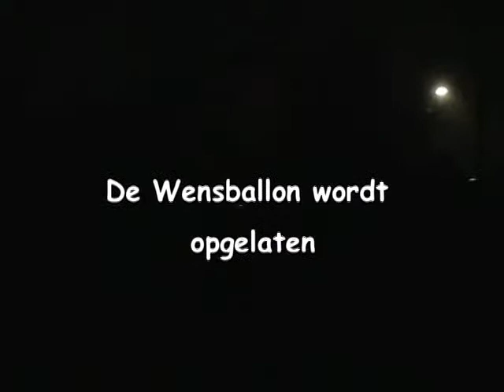De Wensballon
Hoe de Wensballon wordt opgelaten aan het eind van mijn verjaardagsfeest op BijJacobus Regien65 fm23930 BNWIWERK